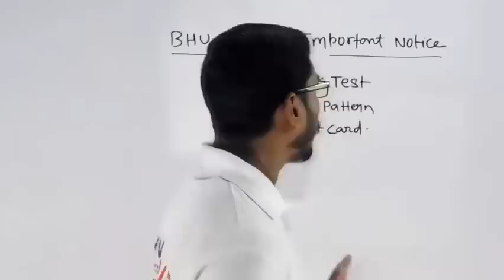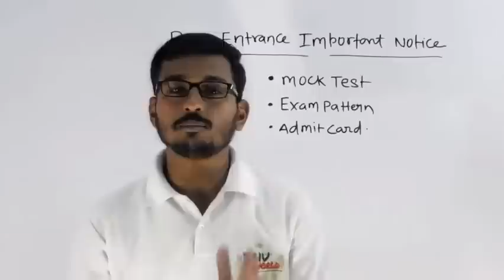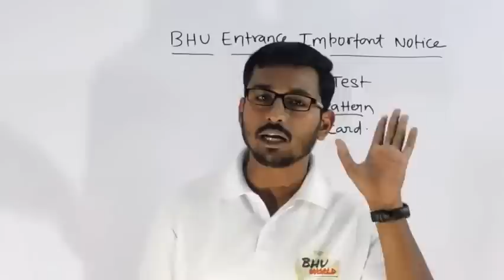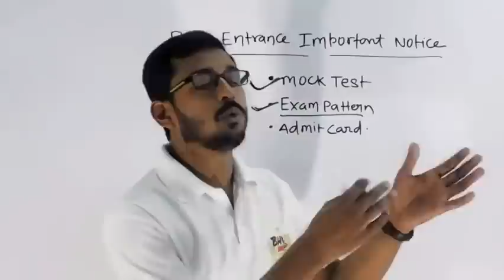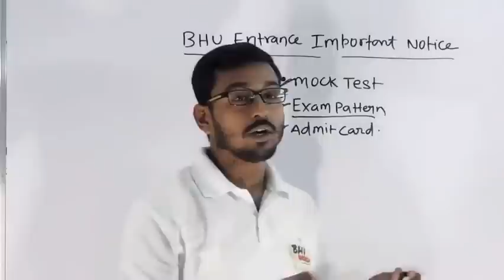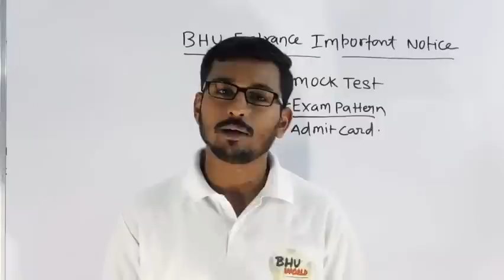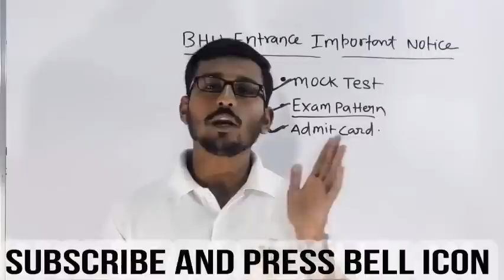BHU ENTRANCE IMPORTANT NOTICE | ADMIT CARD | MOCK TEST | EXAM PATTERN | BHU WORLD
Welcome To the Online Learning Plateform Where Nurture Your Dream .

नमस्कार दोस्तों
अगर आप हमारे टेस्ट सीरीज को जॉइन कर रहे हैं तो आपके लिए इस मैसेज को पढ़ना अनिवार्य है । वेवजह कॉल या व्हाट्सएप न करें ।

बीएचयू वर्ल्ड आपका स्वागत करता है । बीएचयू वर्ल्ड पर बीएचयू एंट्रेंस 2019 के लिए टेस्ट सीरीज में नामांकन की प्रक्रिया शुरू हो चुकी है । आप हमारे वेबसाइट पर जाकर टेस्ट सीरीज जॉइन कर सकते हैं । आप टेस्ट सीरीज कैसे जॉइन करें इसकी पूरी जानकारी इस वीडियो में दी गयी है

  आप कभी भी 15 मई तक टेस्ट सीरीज को जॉइन कर टेस्ट दे सकते हैं ।  यह समझ न आये तो टेस्ट सीरीज कैसे जॉइन करें वीडियो को अंत तक देखें , पूरी प्रक्रिया समझ मे आ जायेगी ।

सबसे विशेष बात पेमेंट के बाद आप हमें ये सब बताने के लिए कॉल नहीं करेंगे कि

सर हमनें पेमेंट कर दिया है ।
हम टेस्ट सीरीज में एनरोल हो गए न ?
हमारी test सीरीज कब शुरू होगी ?
अगला टेस्ट कब होगा ? इत्यादि

सारी बातों की जानकारी वीडियो के माध्यम से दी जा चुकी है । अगर आपने उसे नहीं देखा है तो इस playlist में जाकर देख लें ।

*PAYMENT  के बाद रिसिप्ट व्हाट्सएप पर नहीं भेजनी है । ऐसा करने पर आपका रेजिस्ट्रेशन कैंसिल कर दिया जायेगा ।

* किसी भी प्रकार की तकनीकी सहायता या पेमेंट फस जाने की स्तिथि में आप हमें व्हाट्सएप कर सकते हैं या जरूरत के हिसाब से कॉल भी कर सकते हैं , आपकी पूरी सहायता की जाएगी ।

OUR TEST SCHEDULE
FIRST - 8 APRIL 2019
SECOND - 14 APRIL 2019
THIRD - 21 APRIL
FOURTH - 24 APRIL
FIFTH - 28 APRIL
SIXTH - 5 MAY
SEVENTH - 10 MAY
( BSC के सभी टेस्ट सिर्फ ENGLISH में उपलब्ध है जबकि BA के टेस्ट हिंदी ENGLISH दोनों भाषाओं में उपलब्ध है ।

Regards
BHU WORLD